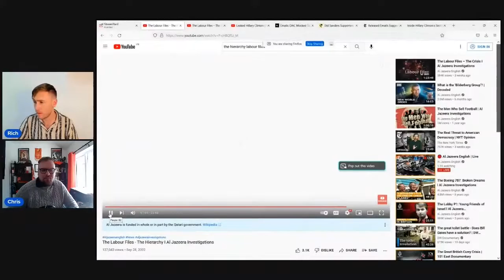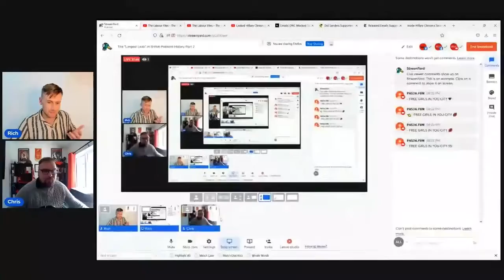Starmer Has No Values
Starmer only lends support to anything that gives him political success. He does not actually stand for anything. He will support BLM but only as far as it is convenient while pushing the racism of his party under the rug.

Keir Starmer, Labour party, UK politics, Aljazeera, Labour Leak Files, Palestine, Israel, Jeremy Corbyn, Corbynistas, Corbynism, JC, sham democracy, bourgeois parliament.